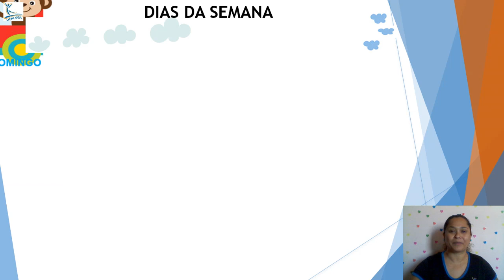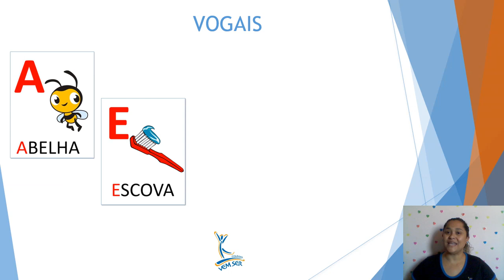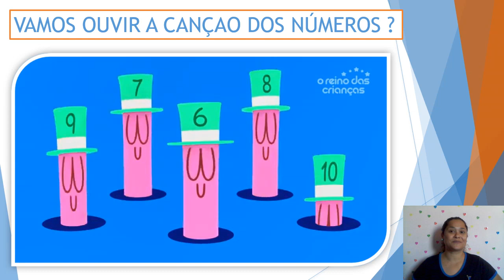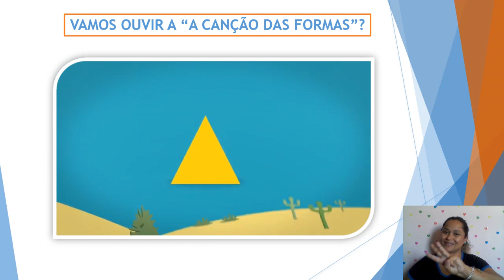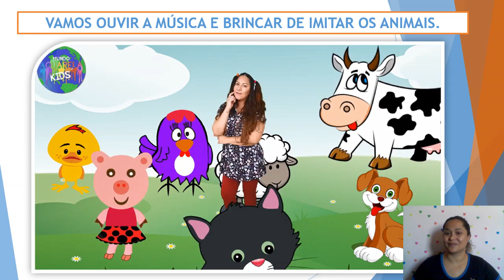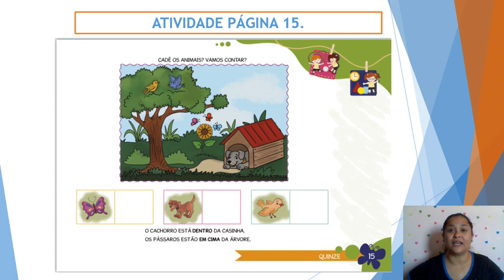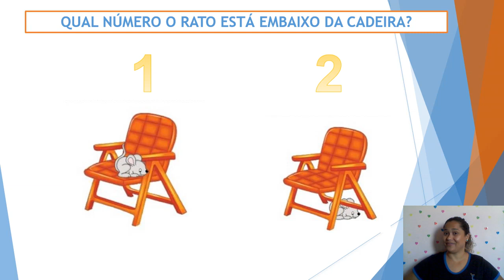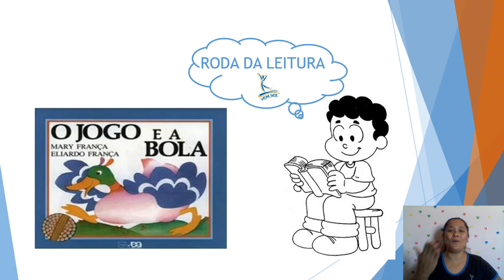17/07 - MATERNAL l - B (Prof. Kelly Costa): Livro Didático Poliedro Página 15.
17/07 - MATERNAL l - B (Prof. Kelly Costa): Livro Didático Poliedro Página 15.
- EXISTEM ANIMAIS GRANDES E ANIMAIS PEQUENOS.
OBSERVE AS IMAGENS.